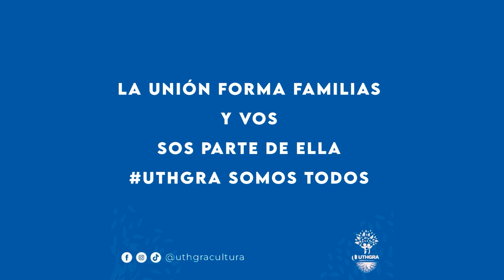Concurso de Dibujo, Chat GPT Mi Lugar en el Mundo Chascomus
CONCURSO DE Dibujo Y FESTEJO DEL DÍA DE LA NIÑEZ

ℹ️ Se realizó el festejo del día de la niñez y el concurso de pintura 🎨

📍La jornada fue en el Salón HAPPENING sito en calles Libres de Sur N• 688.-
✍🏻Participaron más de 50 niños

ℹ️ Otros niños y niñas de diferentes zonas se les fue entregado por la comisión directiva el obsequio 💝 tan esperado (LOBOS, MONTE, LAS FLORES, MAIPÚ, LAS ARMAS, CASTELLI, DOLORES, Etc).

Se les brindó chocolate caliente , sándwich , gaseosas y unas ricas golosinas 🍬 🍬

🙌Pudieron festejar a lo grande, con juegos didácticos, pelotero, metegol y muchas cosas más

💥Cada uno de los participantes tanto los pequeños a los más grandes, se les entregó un obsequio, (PARLANTE PORTÁTIL) a los más grandes , (JUEGOS DIDÁCTICOS) a los más pequeños.

GRACIAS POR FESTEJAR Y PARTICIPAR DE UNA HERMOSA JORNADA JUNTO A LA COMISIÓN DIRECCIÓN DE UTHGRA CHASCOMUS.

Carlos Villaroel
Secretario General
UTHGRA CHASCOMUS